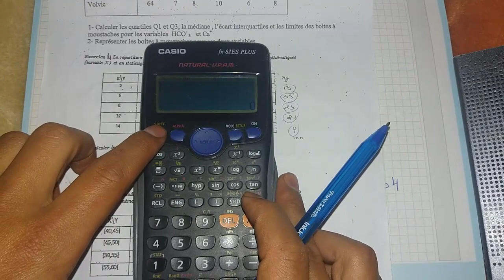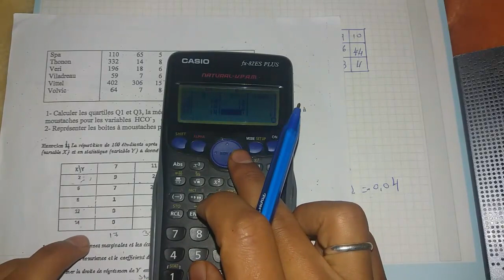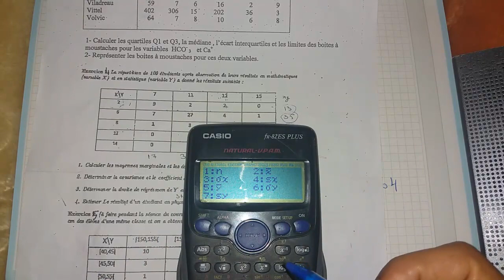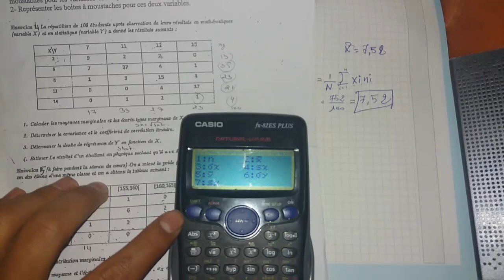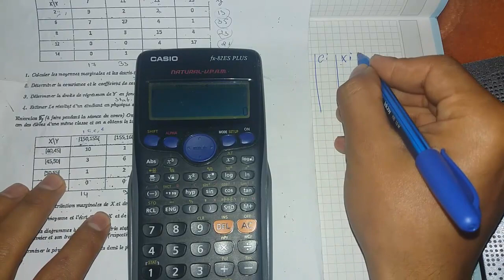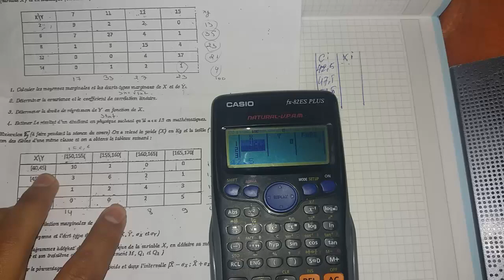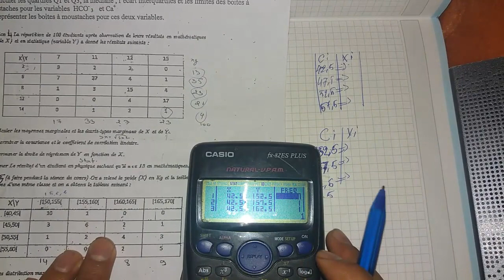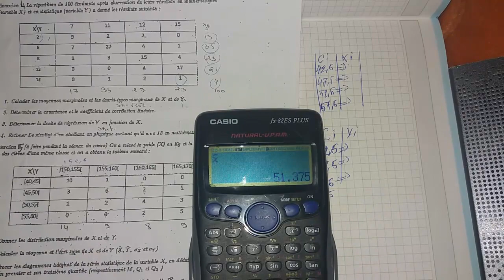Comment calculer deux variable dans une calculatrice (statistique)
c'est un tutoriel dans lequel je vais vous montrer comment bien calculer 2 variables Xet Y  (2 demonsion)  en statistique sur une calculatrice (fx-82ES PLUS) dans ce vidéos sur YouTube.